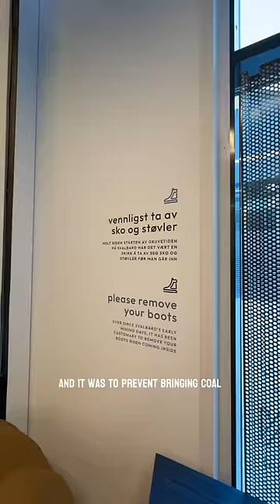Going to the Movies 🍿🎬 in the World’s Northernmost Town